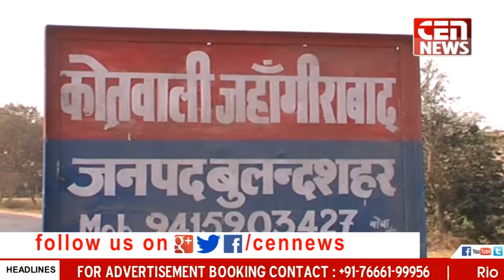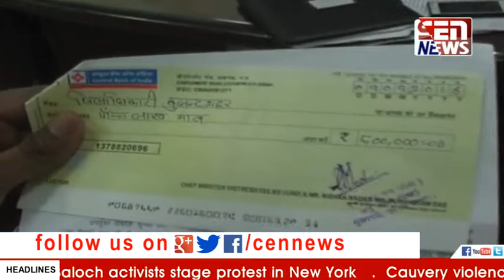FAST NEWS 14th September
CEN NEWS now running successfully across the country, Presents Fast News daily.
Fast News is News across the country in few minutes.
Do watch Fast News from CENNEWS Dated 14th September 2016.